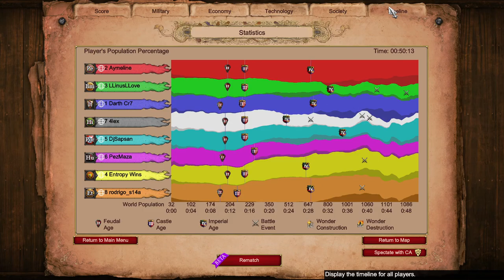Roman Legionaries vs 4lex || Age of Empires 2